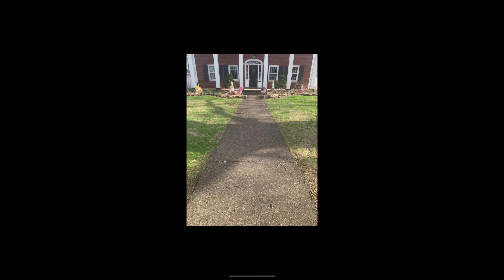Satisfying Pressure Washing ASMR